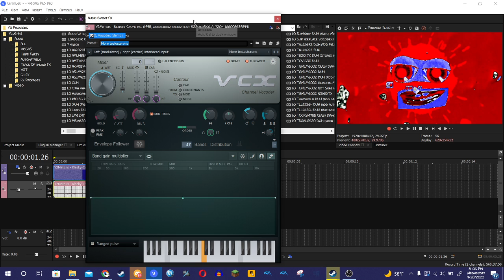How to make FlangedPulseMoreTestosterone